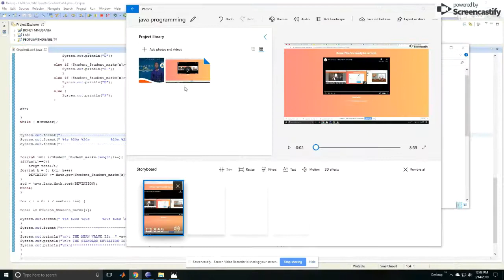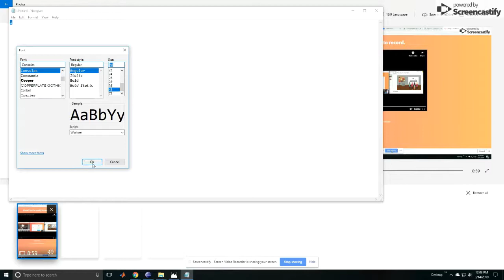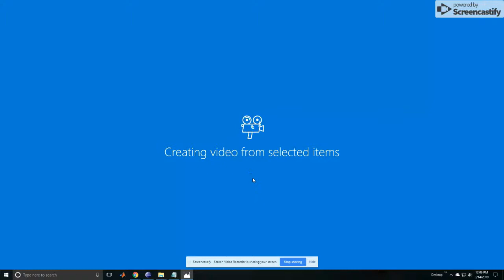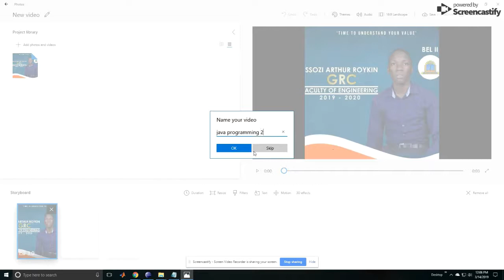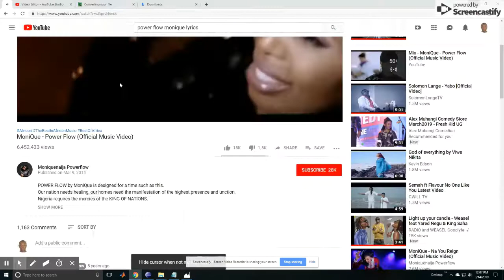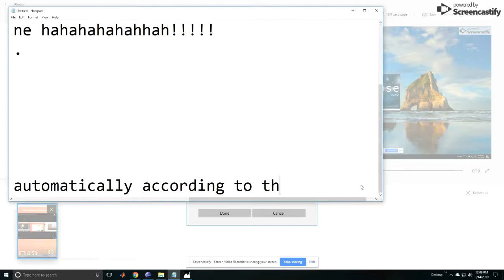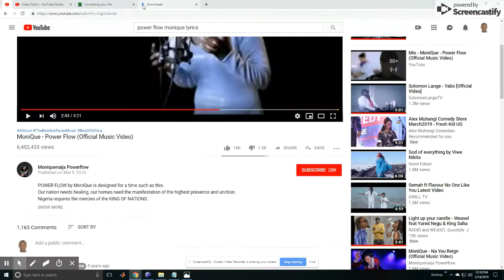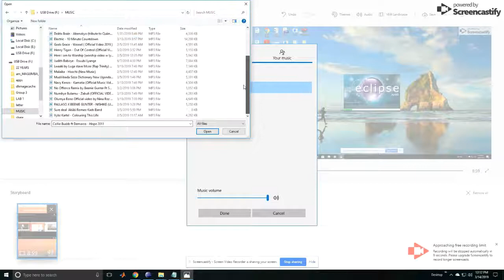how to add music to your video for background for youTube using windows video editor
here, i will teach you how you can add your own background music to any .mp4 file/video to be uploaded to YouTube its easier with windows video editor.